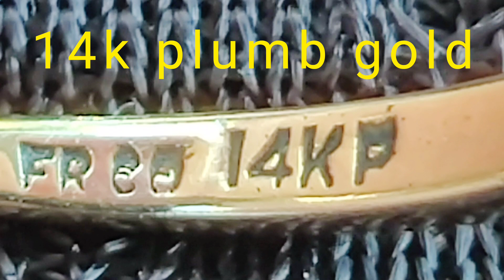Gold Found Metal Detecting Beach • Treasure Hunt For Silver and Jewelry • Equinox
Detecting Florida Beaches, Parks and Playgrounds looking for lost Silver and Gold Treasure and Jewelry. The World is full of treasures, lets find some!

Hey Treasure Hunters!
 🧨 Welcome to “Swing That Thing - Metal Detecting”
🧨 Current Treasure Hunting Gear: Minelab Equinox 600 Detector With Carbon Fiber Shaft and Detect-ed Arm Cuff, Nokta Makro Simplex Detector, Nokta Makro Pinpointer,  Dragon Serrated Edge Hand Shovel, Nokta Makro Premium Sand Scoop, CKG Premium Sand Scoop with Carbon Fiber Shaft, Dr Otek Treasure Finds Pouch.

🧨 Current Recording Equipment: Akaso V50x Pro Action Camera, Head Mount, Chest Mount. All Editing Done using the "inshot" Mobile Editing App.

🧨 Future Upgrades : GoPro Hero 10 or Akaso brave 8 or above, 10x5 Coiltek Coil for the Equinox, Garrett Carrot Pinpointer, Diamond Tester, Gold Test Kit.

You’ve come to the right place if you’re looking for Metal Detecting and Treasure Hunting videos. I will bring you along on all my outdoors adventures. I will also bring you along my metal detecting quests. I also have magnets for magnet fishing and I enjoy exploring nature trails and mudlarking and finding new treasure hunting locations.

I try to upload Full videos twice a week (Monday and Friday). I do a treasure talk Livestream with giveaways Every Wednesday @ 9pm Eastern Time. I also upload Shorts every day.

You should absolutely be hitting that subscribe button to make sure you dont miss out on any of the treasure I find and hit the bell so you get notifications when I post a new video!

Please watch these videos from this weeks idigfridays

All TIMES ARE MOUNTAIN TIME
lineup is :
@Can You Dig It Metal Detecting 5:15pm
@Swing That Thing - Metal Detecting 5:30pm
@Plugs for Days 5:45pm
@Grandma Kelly’s Clean Life, Clean Living 6:00pm
@JrzyRae Digs 6:15pm
@Diggun 6:30pm
@Tampa Bay Magnet Fishing & Metal Detecting 6:45pm
@Joel Blessitt 7:00pm